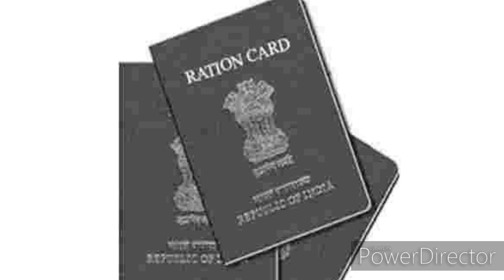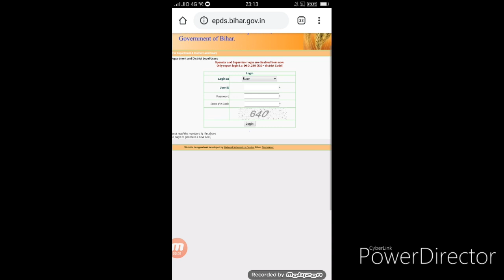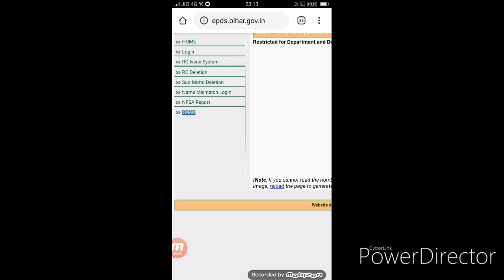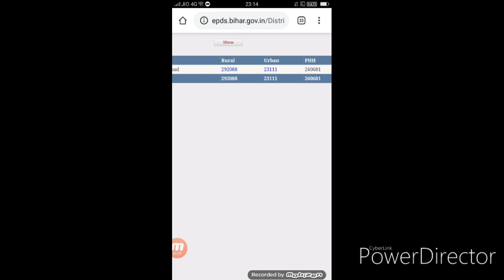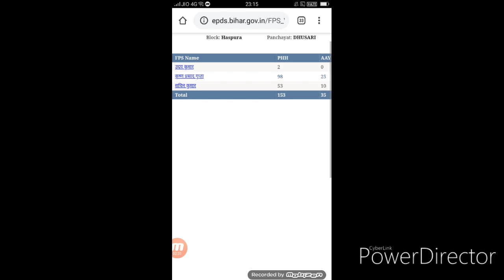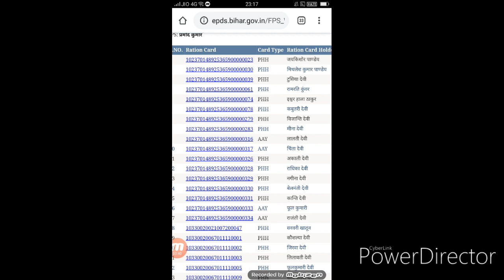बिहार राशन कार्ड लिस्ट 2020 | how to download bihar ration card | Bihar ration card list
हेलो दोस्तों ,
                    मैं आपका दोस्त शांतनु आपका बहुत-बहुत स्वागत करता हूं आपके ही YouTube चैनल Online Sach मे।

दोस्तों इस वीडियो में मैंने आपको बताया है कि बिहार राशन कार्ड की नई लिस्ट में अपना नाम कैसे चेक करेंगे ! इस वीडियो में मैंने आपको पूरी जानकारी दी है।